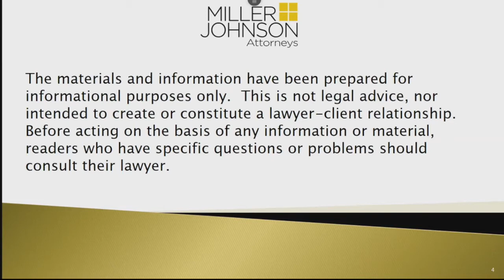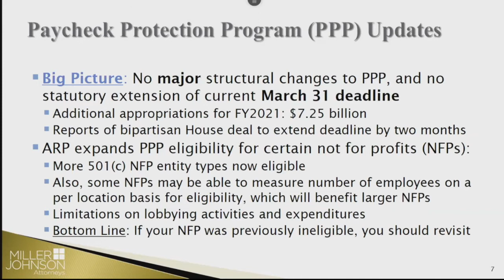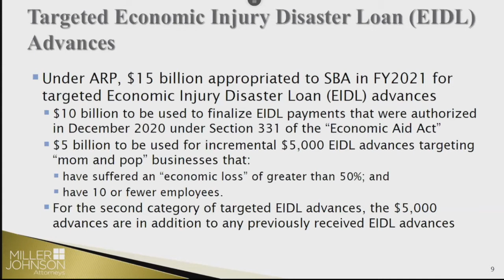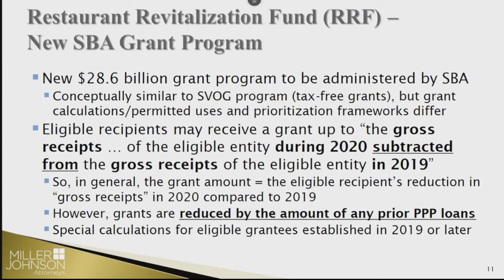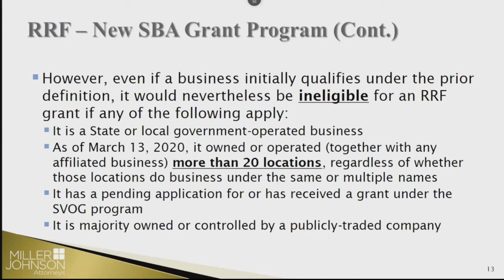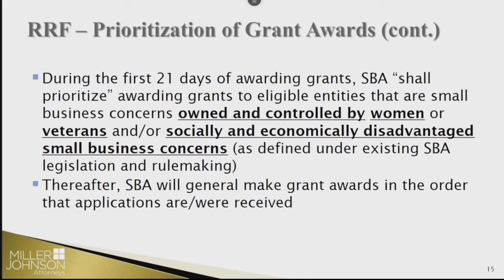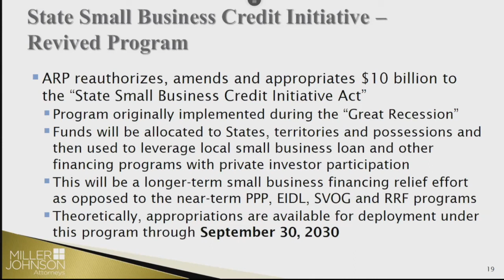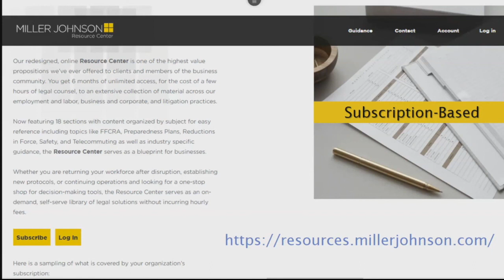Small Business Funding Updates Under the American Rescue Plan Act of 2021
In this webinar, Erik Daly provided updates on the small business funding under the American Rescue Plan Act of 2021. In particular, he provided:
+Paycheck Protection Program Updates
+Targeted Economic Injury Disaster Loan Advances
+Shuttered Venue Operator Grants Update
+Restaurant Revitalization Fund – New SBA Program
+State Small Business Credit Initiative – Revived Program